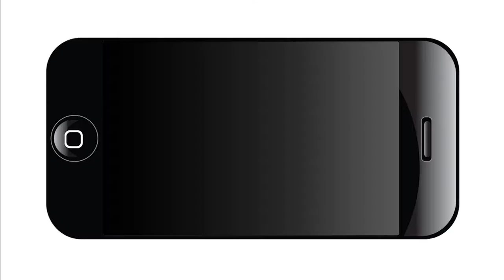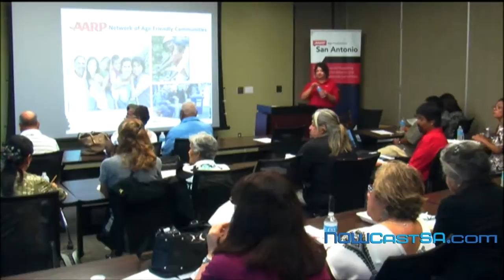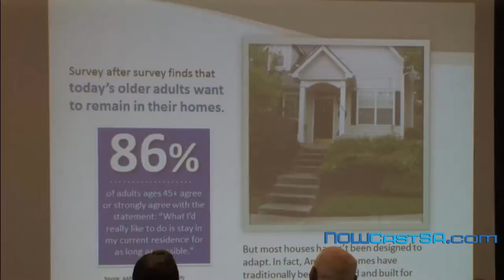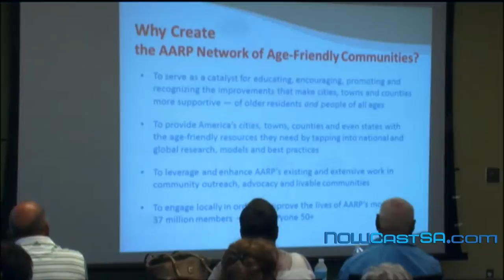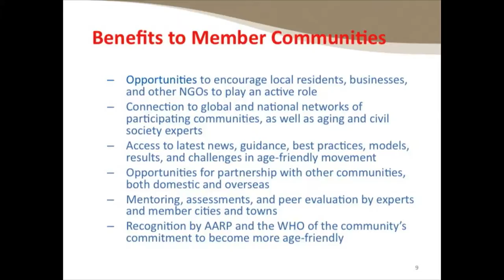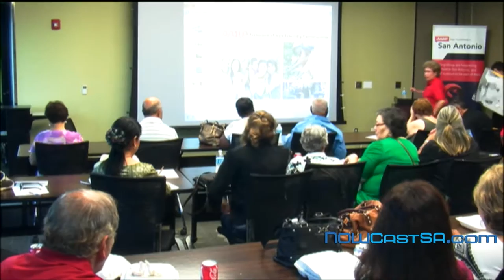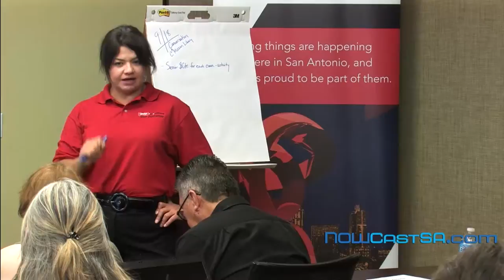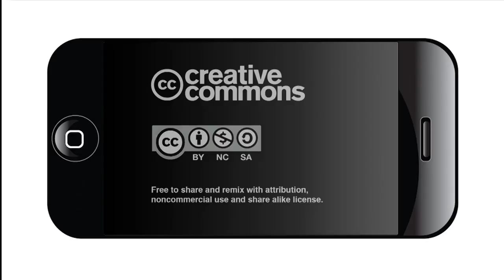Making San Antonio Age-Friendly